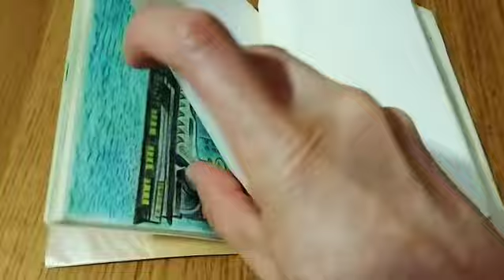Mickey Lee's Urban Sketching 2015 (section 9) for Hong Kong Different Places